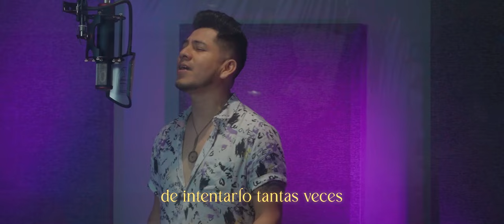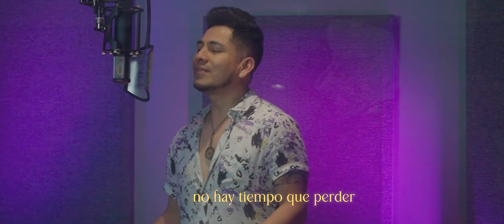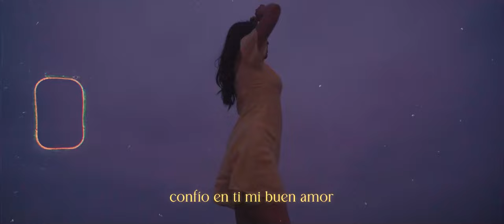MAGNETISMO - JULIO GAMBOA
Magnetismo; Letra ,Música y Arreglos : Julio Gamboa